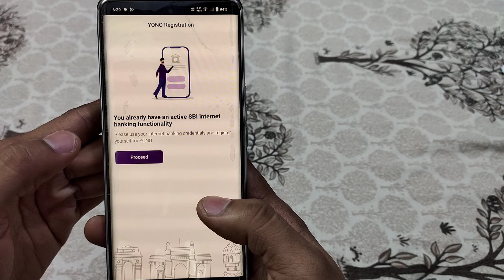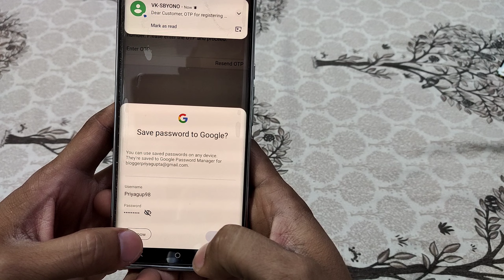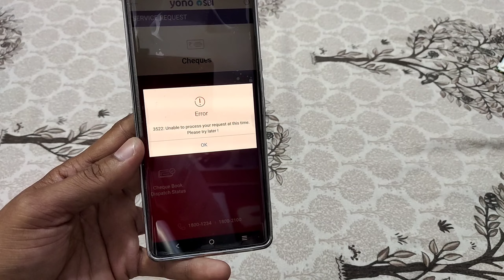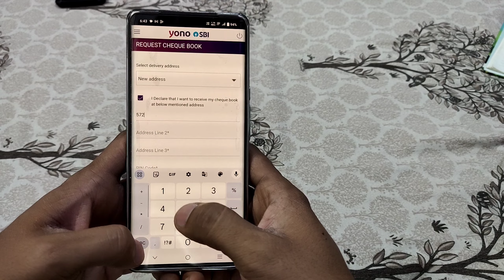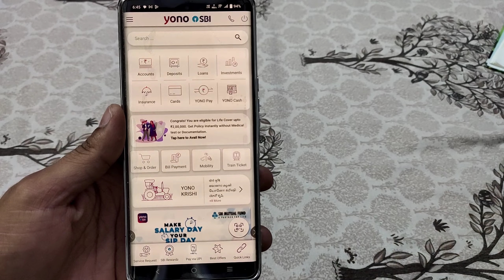Sbi cheque book online apply - how to apply cheque book online | sbi cheque book apply kaise kare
SBI cheque book request: Have you exhausted all the cheque leaves of your State bank of India (SBI) and want to apply for a new cheque book. Well, you can apply for the new cheque book online. You can request for an SBI cheque book for any of your Savings, Current, Cash Credit, and Over Draft accounts. SBI customers can also use net banking and mobile banking online facility to order new Cheque Book.

Doston aaj ki is video mein bataya gaya hai aap State Bank of India ka cheque book Ghar baithe online kaise Manga sakte hain
State Bank checkbook ka charge kya hai benefits kaun kaun se hai aur kaise aapko online apply Karna hai Sara kuchh is video mein bataya gaya hai.